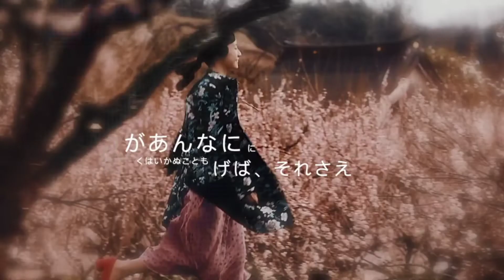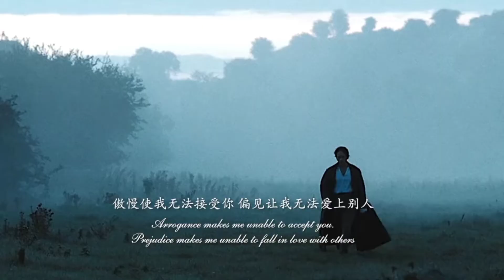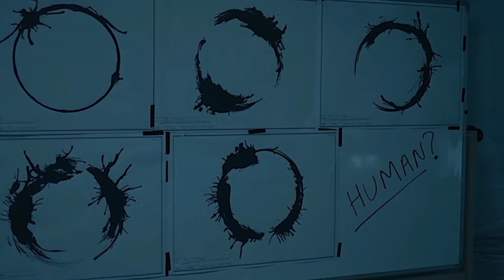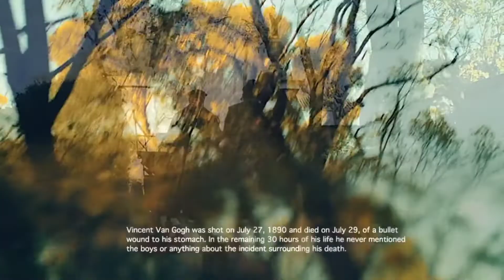(Beautiful scenes in famous movies ) Những cảnh quay đẹp trong các bộ phim)